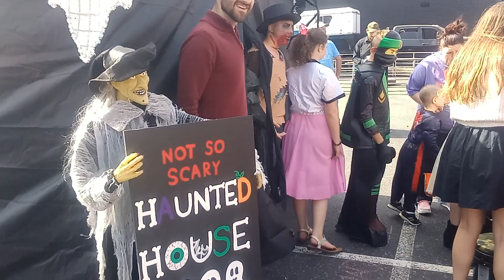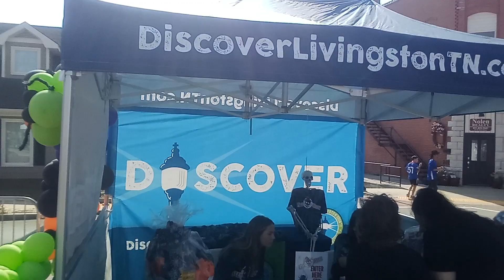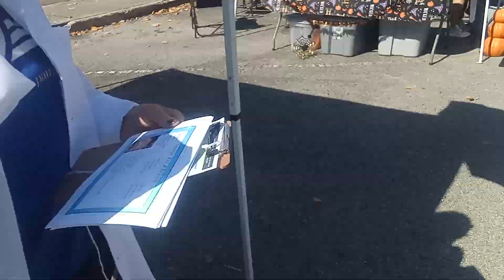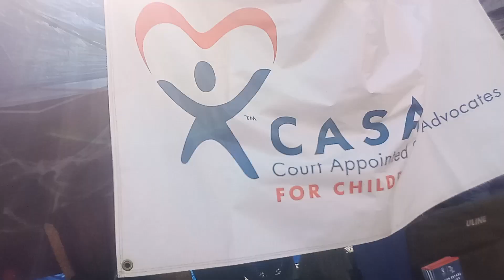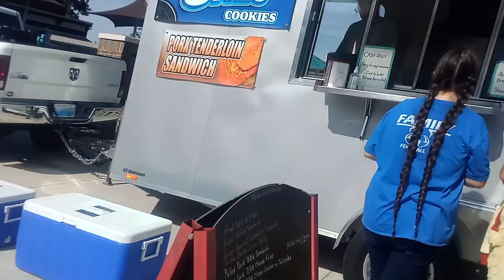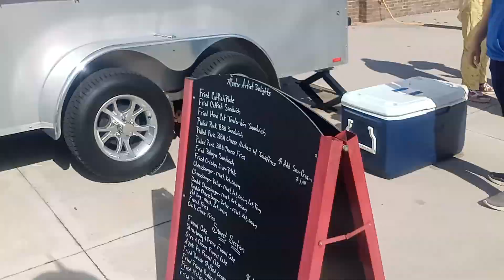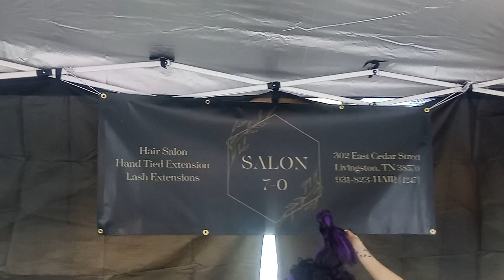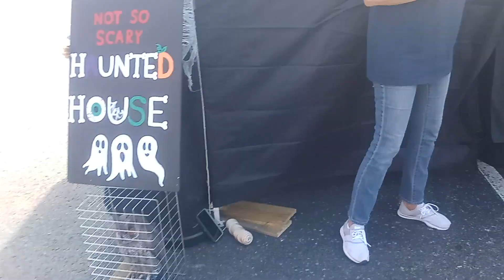FALL-O-WEEN 2023 on the square in Livingston Tn 10-28-2023